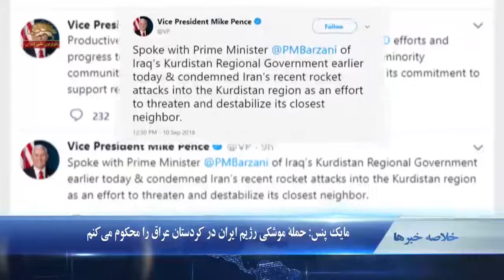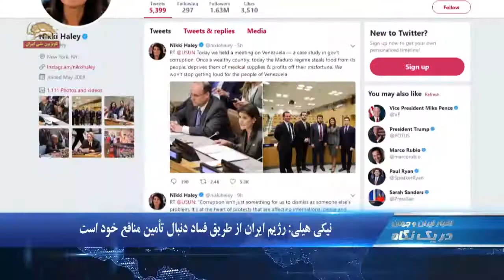واشینگتن فری بیکن رژیم ایران تهدید به حملات خارج از مرزهایش می کند- در یک نگاه۱۲۳۰ - ۹۷۰۶۲۰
۱.واشینگتن فری بیکن: رژیم ایران تهدید به  حملات خارج از مرزهایش می کند
۲.دادگاه فدرال آمریکا رژیم ایران را به پرداخت بیش از۱۰۰میلیون دلار غرامت محکوم کرد
۳.مایک پنس: حمله موشکی رژیم ایران در کردستان عراق را محکوم می کنم

تجمع بازنشستگان در تهران و یزد
صبح امروز  بازنشستگان کشوری  و پیشکسوتان پرستاری در تهران و یزد تجمع اعتراضی برگزار کردند. آنها در اعتراض به وضعیت معیشتی خود در مقابل  سازمان برنامه و بودجه رژیم در تهران و یزد تجمع کردند.
شعار
    خط فقر ۵ میلیون حقوق ما ۲ میلیون و حقوق ما ریالی هزینه ها دلاری

واشینگتن فری بیکن: رژیم ایران تهدید به  حملات خارج از مرزهایش می کند
واشینگتن فری بیکن درباره تهدید تروریستی پاسدار رحیم صفوی علیه مخالفان در خارج از مرزهای ایران گفت:  رحیم صفوی در اظهاراتی که عملیاتهای مخفی رژیم ایران در آمریکا  و اروپا را برجسته تر می کند گفت ایران حملات را خارج از مرزهایش حتی « آنسوی دریاها» طراحی می کند . ‌شعارهای رحیم صفوی به فاصله کمی از دستگیری دو جاسوس رژیم ایران علیه مجاهدین خلق در آمریکا صورت می گیرد. مقامهای آمریکایی  هشدار داده اند رژیم ایران  دارای ظرفیت انجام  حملات تروریستی در سراسر منطقه و جهان است.

دادگاه فدرال آمریکا رژیم ایران را به پرداخت بیش از۱۰۰میلیون دلار غرامت محکوم کرد
یک قاضی فدرال در واشینگتن رژیم ایران را به خاطر عملیات تروریستی علیه پایگاه نظامیان آمریکا در برجهای خُبَر در ظهران عربستان سعودی  به پرداخت صد و چهار میلیون و هفتصد هزار دلار غرامت به خانواده قربانیان محکوم کرد. در  این حمله تروریستی که  در سال ۱۹۹۶توسط تروریستهای رژیم آخوندی  به وسیله یک خودرو  بمبگذاری شده صورت گرفت ۱۹ نظامی آمریکا کشته  و ۳۷۲ نفر مجروح شدند.

مایک پنس: حمله موشکی رژیم ایران در کردستان عراق را محکوم می کنم
مایک پنس معاون رئیس جمهور آمریکا حمله جنایتکارانه موشکی رژیم آخوندی به حزب دمکرات کردستان در عمق خاک اقلیم کردستان عراق را محکوم کرد. وی  روز دوشنبه طی پیامی گفت:‌ ساعاتی قبل با نخست وزیر منطقه کردستان عراق [نچیروان] بارزانی صحبت کردم و حمله موشکی اخیر رژیم  ایران به منطقه کردستان را محکوم کردم. این حمله  تلاش رژیم ایران برای مورد تهدید قرار دادن و بی‌ثبات کردن نزدیکترین همسایه‌ اش است.»

نیکی هیلی: رژیم ایران از طریق فساد دنبال تأمین منافع خود است
نیکی هیلی سفیر آمریکا در سازمان ملل متحد  روز دوشنبه گفت:‌رژیمهای ایران و  ونزوئلا تنها برای منافع خود تلاش می‌کنند. این دو رژیم در جهت منافع مردم خود اقدامی انجام نمی‌دهند. آنها برای دستیابی به منافع خود از طریق فساد عمل می‌کنند.

اجلاس موسسه هادسون در واشینگتن برای بررسی تهدیدهای رژیم ایران
شرکت کنندگان در اجلاس مؤسسه  هادسون در واشینگتن در هفدهمین سالگرد حملات ترورسیتی ۱۱ سپتامبر نسبت به تهدید رژیم ایران در منطقه هشدار دادند. مایکل پریجنت، تحلیلگر ارشد امور خاورمیانه در این مؤسسه گفت: «آمریکا باید برای مقام‌های کشورهای خاورمیانه روشن سازد که در منطقه ماندنی است در غیر این صورت آنها مجبور هستند به حضور نیرویی مانند رژیم ایران تن دهند. در  این اجلاس، توماس جاسلین، تحلیلگر ارشد بنیاد دفاع از دموکراسی‌ها نیز گفت: رژیم ایران همچنان خط ارتباطی بین القاعده از افغانستان به سوریه و بقیه جهان است.

کاخ سفید: رهبر کره شمالی خواستار ملاقات دوم با دونالد ترامپ شد
سخنگوی کاخ سفید اعلام کرد رهبر کره شمالی، در نامه‌ای جدید به دونالد ترامپ، از  وی خواسته است تا ملاقات دومی با هم داشته باشند. سارا سندرز،  گفت: این نامه بسیار دلگرم‌کننده و مثبت است و کاخ سفید در حال برنامه‌ریزی برای انجام این دیدار است. سارا سندرز درباره رویکرد مثبت کره شمالی  به رژه نظامی اخیر این کشور اشاره کرد. در این رژه کره شمالی موشک‌های قاره پیما را به نمایش نگذاشت